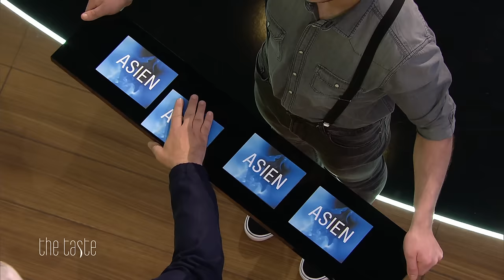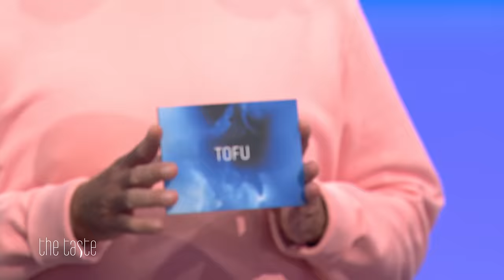"Ich flippe aus!" 🤯 Diesen Gastjuror VERGÖTTERN die Coaches! | 1/6 | The Taste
Eben waren sie noch alle in seinem Restaurant zu Gast und nun ist er bei "The Taste"2023: Jin, der Lieblingsgastronom der Juroren. Seine chinesische Küche verzaubert - deswegen ist die Anspannung bei den Coaches riesig.

"The Taste" geht in die 12. Runde und begibt sich erneut auf die Suche nach dem besten Kochtalent Deutschlands. Nach kurzer Löffel-Pause kehrt Frank Rosin zurück und komplettiert die Jury rund um Alexander Herrmann, Alex Kumptner und Tim Raue. Die "The Taste"-Coaches sowie namhafte Gastjuror:innen freuen sich auf spektakuläre Genuss-Löffel der Kochtalente. Wer kann mit großer Koch-Klasse auf kleinem Löffel überzeugen?